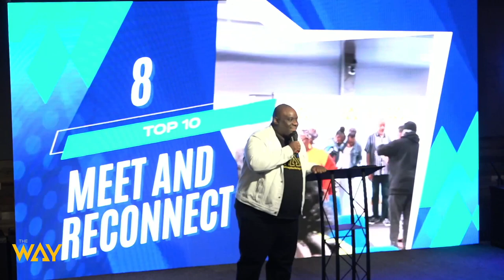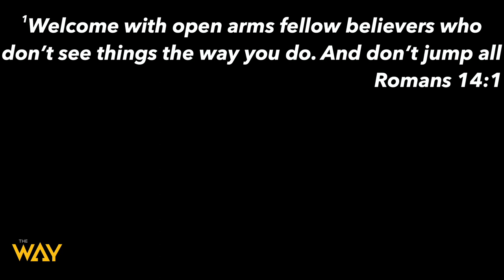Top 10 Reasons To Come Back To Church by Pastor Michael McBride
Welcome and thank you for streaming with us. Watch this sermon entitled, "Top 10 reasons to come back to church," by Pastor Michael McBride. Get your bibles, let's watch this great message together.